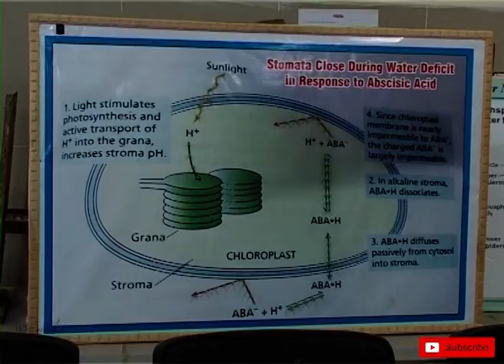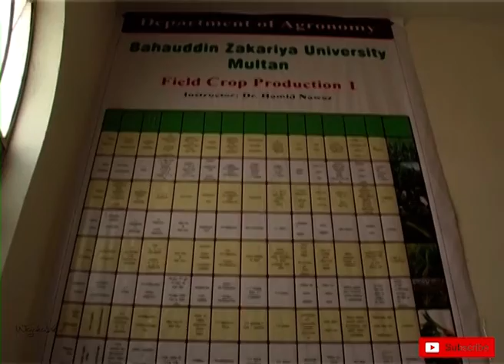department of agronomy | bzu | multan | bzu agri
its one of the department of bzu in multan (sity of saints)